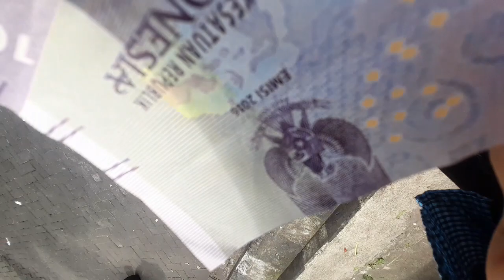Jalan - Jalan diawal tahun bersama ibu ,sambil mengumpulkan tugas